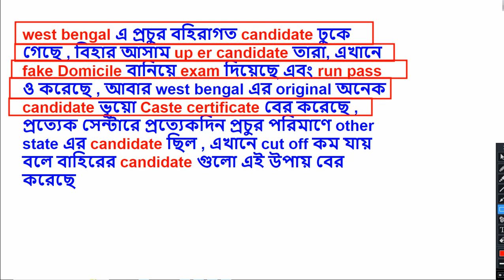বহিরাগত candidate ঢুকে গেছে , বিহার আসাম up|SSC GD 2023 FINAL CUT OFF | SAFE SCORE WEST BENGAL 2023